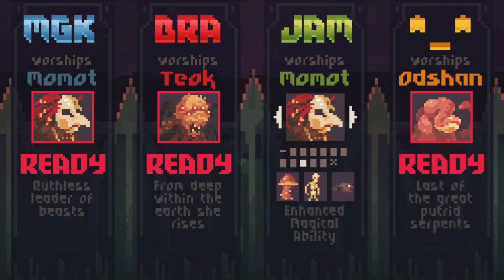GuestComplete Crawl Part 3: The Training Wheels Are OFF!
And please welcome Magik to GuestComplete!

We start, and finish, our second run though today. Now that we’ve broken in the game and had a test round, it’s time for Magik to show us what a Crawl Speedrunner can actually do!

If you like what you hear check back soon cause we got lots of stuff coming whether you like it or not.

GuestCompleteCrawlPart3:TheTrainingWheelsAreOFF!